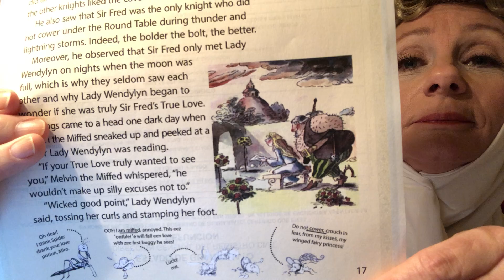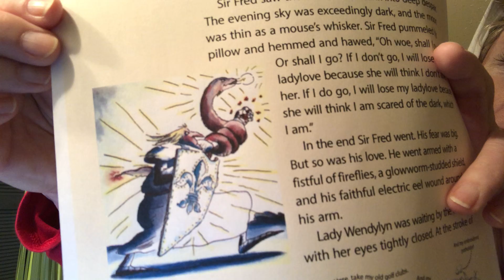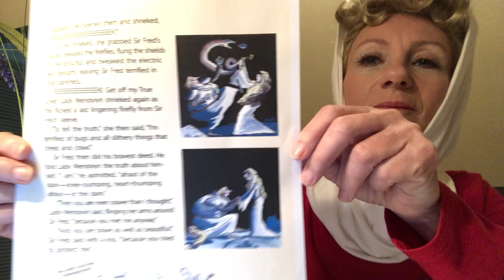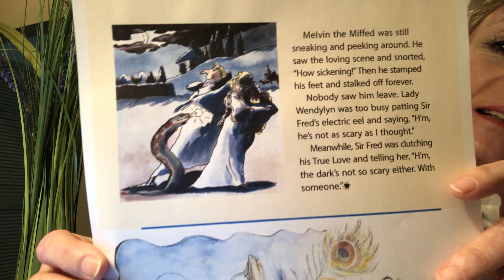The Knight Who Was Afraid of the Dark read by Lolly Hepburn